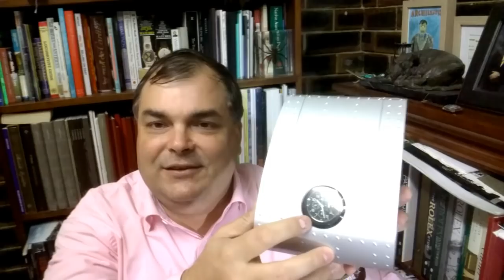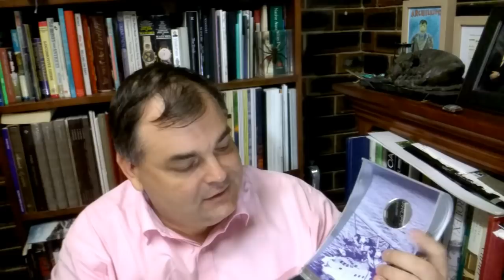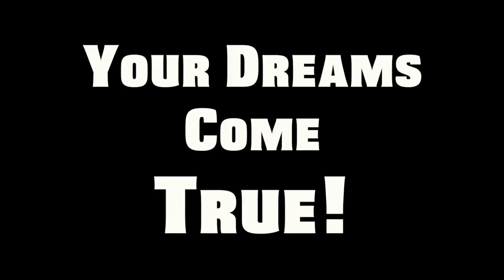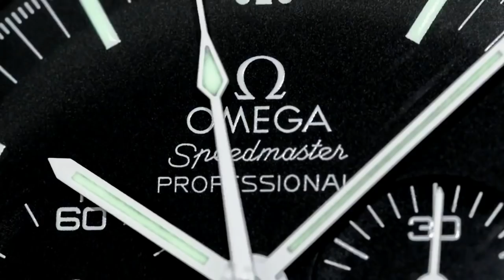WATCH BOX SYNOPSIS - Breguet Type XX 3800 Chronograph